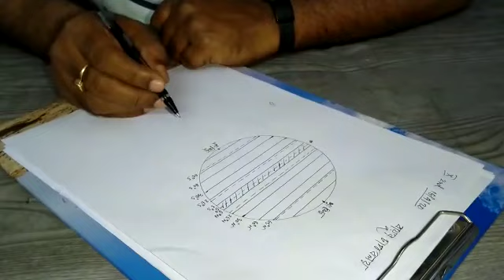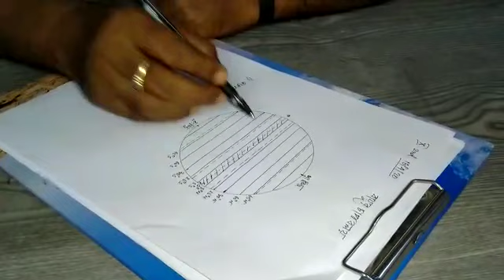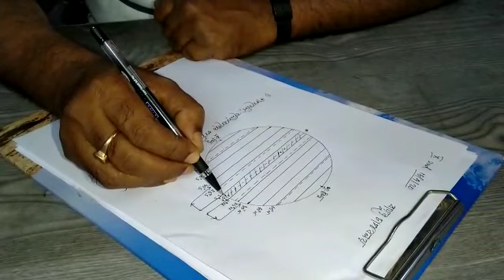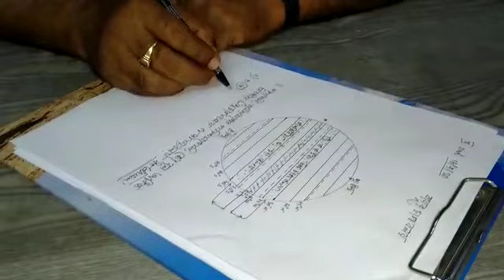শ্রেণী দশম, ভূগোল, বায়ুর চাপ বলয়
Class Ten, Geography by Asish Acharya, MA, M.Phil, B.Ed.